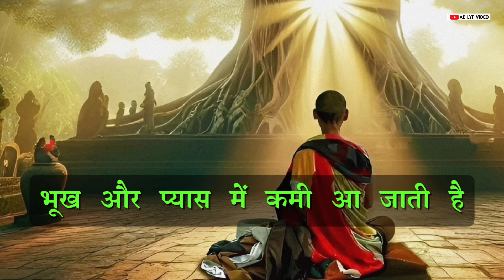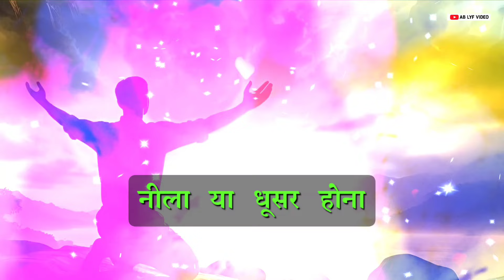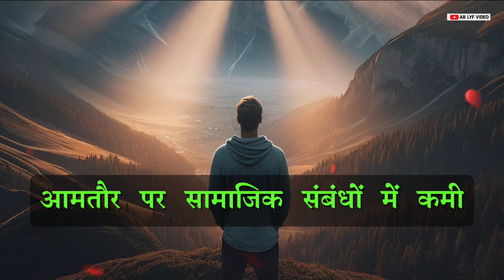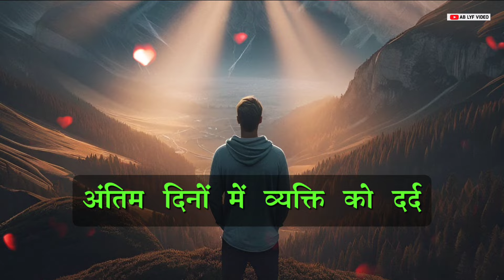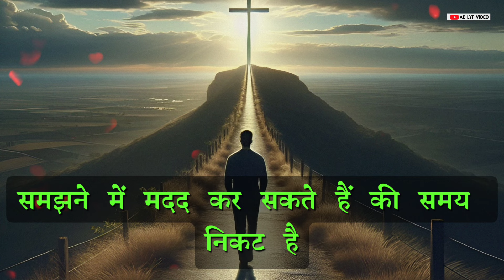मरने से पहले आखिरी दिनों में शरीर देता है ये संकेत | Christian Motivational Speeches | Buddha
मरने से पहले हेल्थ में चेंज
मरने से पहले दिखाई देते है ये अदभुत संकेत
मरने से पहले क्या दिखाई देता है
मरने से ठीक पहले के लक्षण
मृत्यू से पहले भगवान देते है ये 3 संकेत
peace what happens after death बुद्ध ने बताया क्या होता है मरने के बाद
positive thinking
सकारात्मक सोच की शक्ति
मरने से पहले क्या संकेत मिलते है
मरने से पहले बॉडी में क्या चेंज आते है
मरने से पहले के संकेत
मरने से पहले कैसा लगता है
मरने से पहले क्या होता है
motivational speech
motivational video
मरने के बाद क्या होता है
motivational story
मृत्यु से 1 घंटे पहले क्या होता है
christian motivation
shri ram motivational speech
krishna motivational speech
खाने से पहले भोजन के लिए प्रार्थना
christian motivation
motivational
christian
christian inspiration
christian encouragement
best motivational video speeches compilation
motivational christian video
christian motivational video,motivational speech
motivational video
motivational speeches
speeches compilation
christian sermon
christian video
motivational new year
td jakes motivational speech